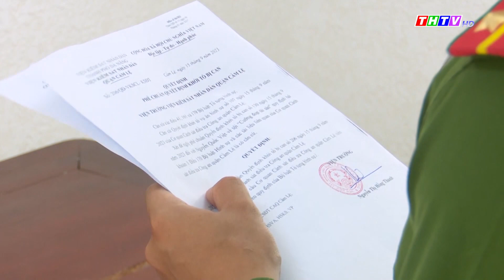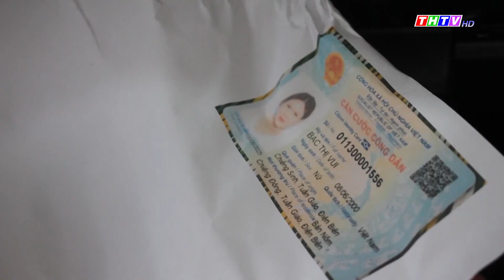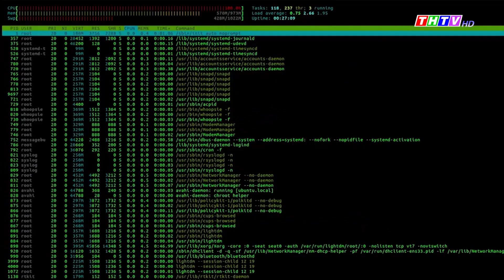Gia tăng thủ đoạn lừa đảo tinh vi qua mạng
Thời gian qua, dù cơ quan chức năng đã mạnh tay triệt phá nhưng hoạt động tội phạm trên không gian mạng vẫn chưa có chiều hướng giảm mà còn diễn biến phức tạp.